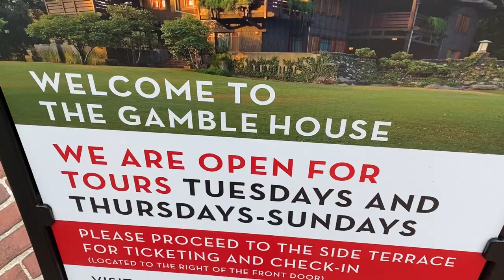1282. Walkin’ the boys!!!